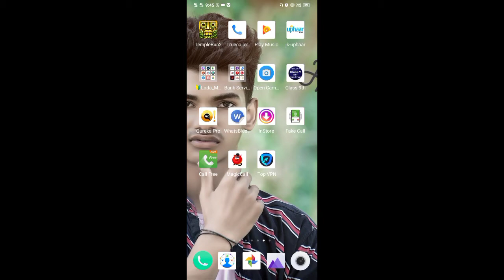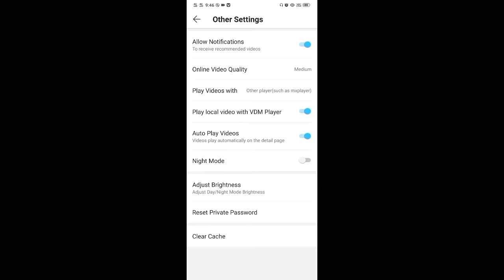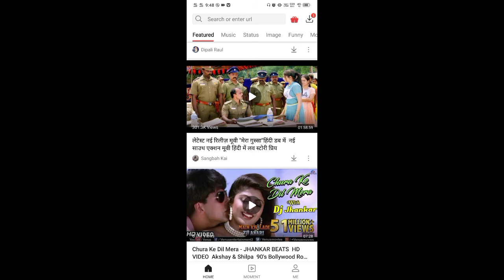PLAYit Vidmate Problem Solve || Good Tricks 🔥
Hello Guys 👋